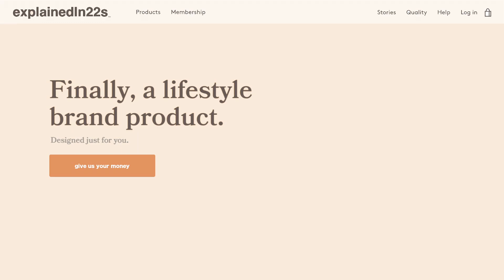Every sustainable conscious ethical lifestyle brand in 2020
In 2020 most sustainable conscious ethical lifestyle brands follow the same pattern. Are you a decent human being? Then you better buy our subscription based sustainable fashion brands product. Or maybe I can interest you in a deal on our affordable ethical brand of nutrition vegan products.

Let me know what other topics you want me to cover in a comment!